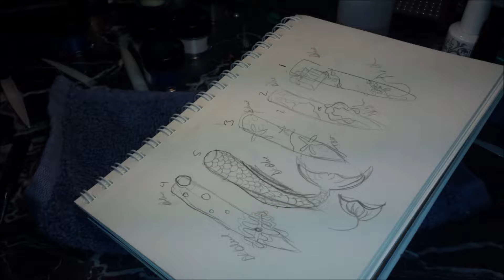Nails Magazine Next Top Nail Artist - Karrie - Week 2 Bio Seaweed Gel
Week 2 Challenge for the Nails Magazine Next Top Nail Artist competition.